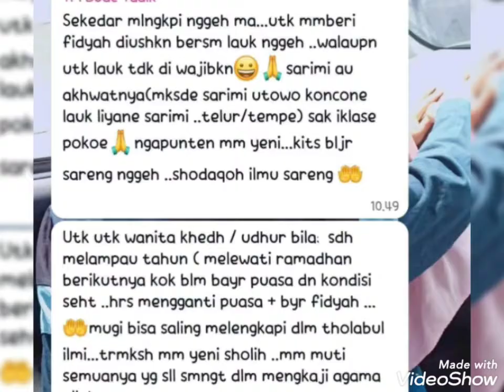Kajian kitab bidayatul hidayah 12 Maret 2022